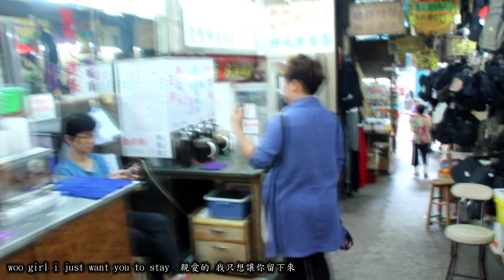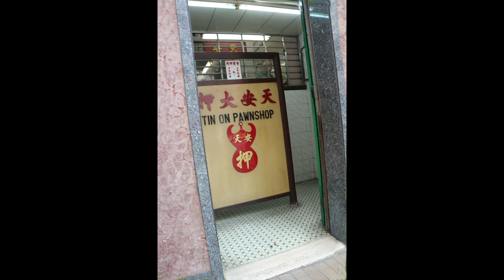觀塘裕民坊2018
觀塘裕民坊在七十年年係出名街坊商場，商埸外內到處都是人来人往，非常热热闹闹。市建局重建專責小組决定2019年刊憲收地，2020年9月完成搬遷工作，2026年完成重建。